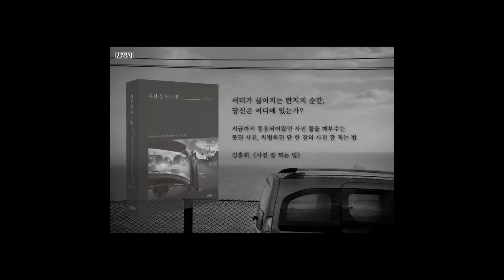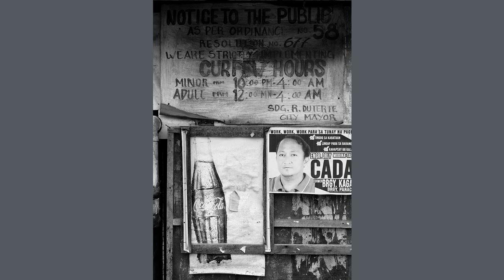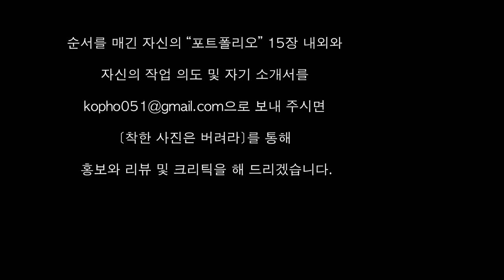2-8.절실하라! 톤을 맞춰라!(양철수 작가)/착한 사진은 버려라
절실하면 걸작이 나온다.

톤을 맞춰야 비로소 선수가 된다.

순서를 매긴 자신의 “포트폴리오” 15장 내외와
자신의 작업 의도 및 자기 소개서를
[착한 사진은 버려라]를 통해
홍보와 리뷰 및 크리틱을 해 드리겠습니다.